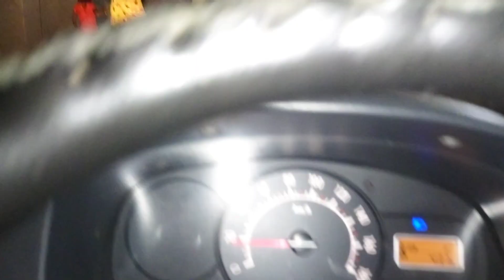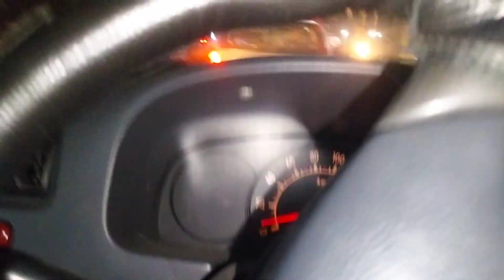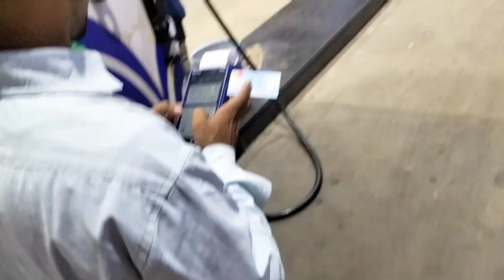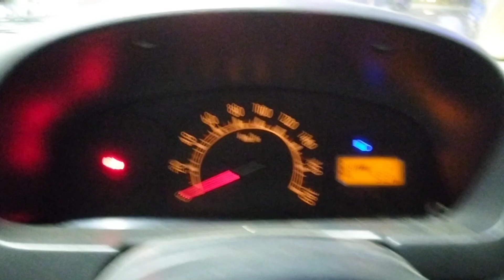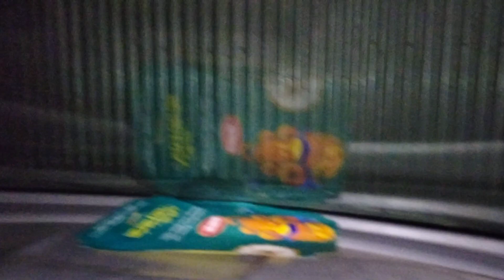GOPAL SWEETS TE HO GAI KALOL PAPA AND PARRI VLOGS